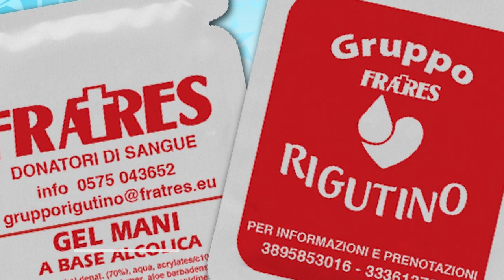Donazione di sangue: l'appello della Fratres di Rigutino. Domenica la 9° giornata del donatore